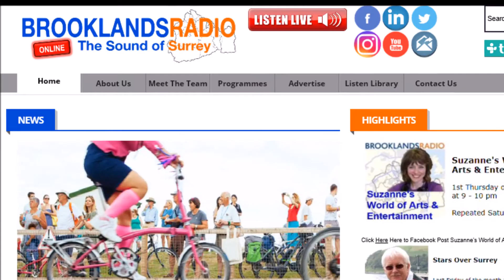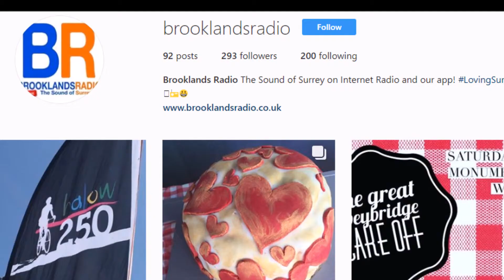'We are Brooklands Radio' - Station Promo (2018)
Brooklands Radio is the station that is 'Loving Surrey'.

Download our free app from the App Store or Google Play
Listen via the Tune In app
Use your Amazon Echo or Google Home device by saying 'Play Brooklands Radio on Tune In'.